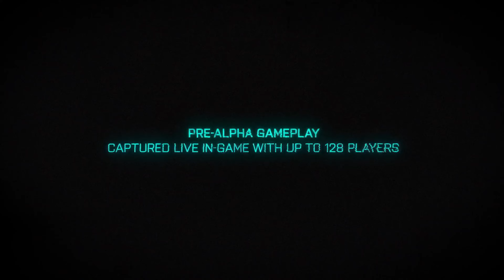Battlefield 2042 Official Pre Alpha Gameplay reveal